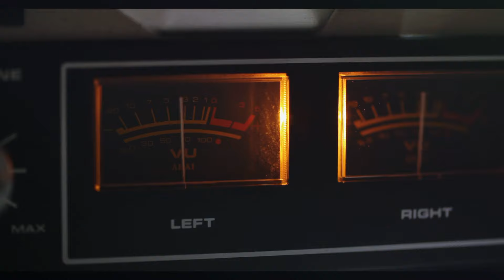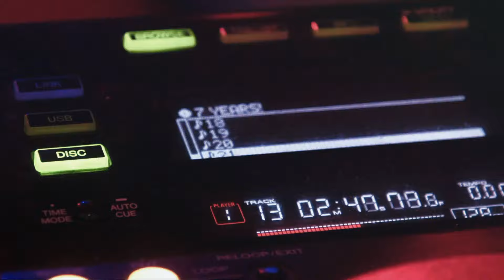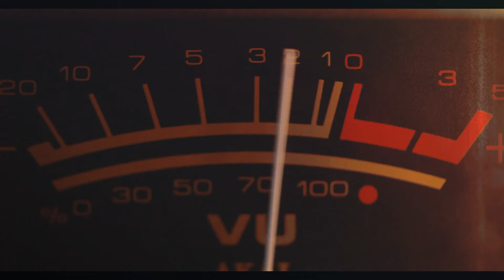Land - Limbo (elektro-funk rework)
Last track of the eponymous ep released in July 2023.